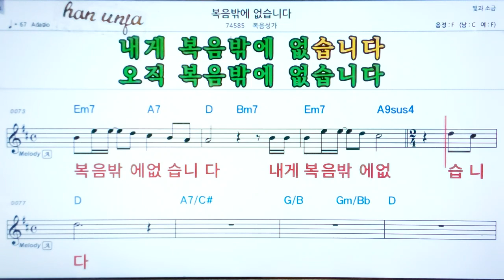💖복음밖에 없습니다/ 복음성가 ✌악보, 코드, ,,Karaoke*카라오케 반주